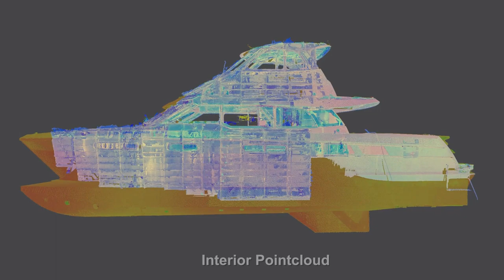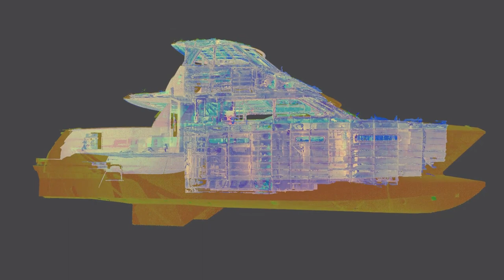3D scanning: 17 Robson Design Aluminium Catamaran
Check out the latest 3Dscan from our design team, as we prepare some foundational scans to support interior design work on this 17m Robson Design Aluminium Catamaran. All happening in project hall 1, this project will mean completion of and full fit-out on this vessel.